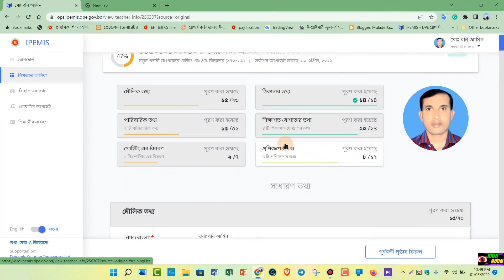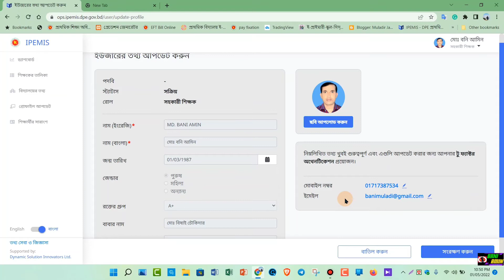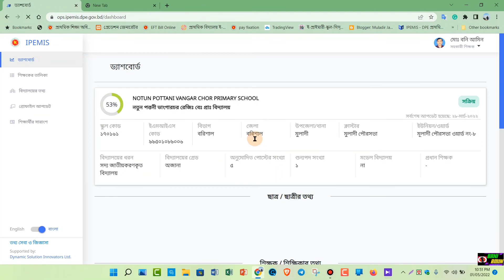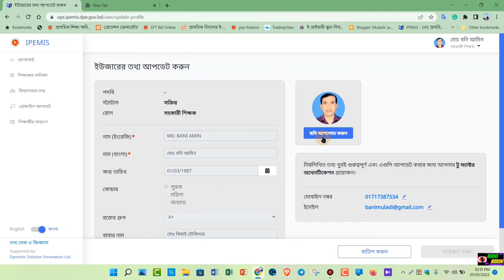IPEMIS -এ শিক্ষক প্রোফাইলে ওটিপি ছাড়া কিভাবে ই-মেইল যোগ করবেন।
IPEMIS -এ শিক্ষক প্রোফাইলে ওটিপি ছাড়া কিভাবে ই-মেইল যোগ করবেন সে বিষয়ে এই ভিডিও টিতে আলোচনা করা হয়েছে এবং লাইভে দেখানো হয়েছে। আশাকরি এই ভিডিওটি মনোযোগ সহকারে দেখলে আপনার ওটিপি সমস্যা সমাধান  হয়ে যাবে।

লাইক, কমেন্টস, শেয়ার করে  সকলকে জানার সুযোগ করে দিন।